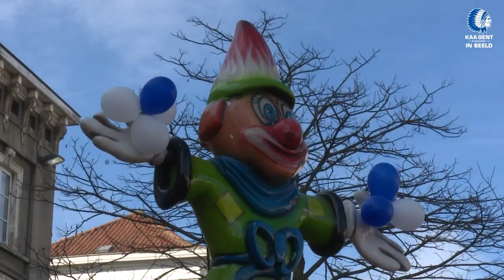Buffalodag Halfvastenfoor Gent 2015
De Buffalo's op bezoek op de Halfvastenfoor in Gent (11/03/2015)